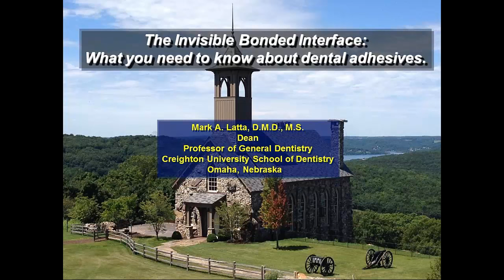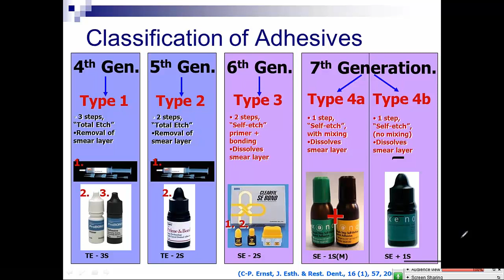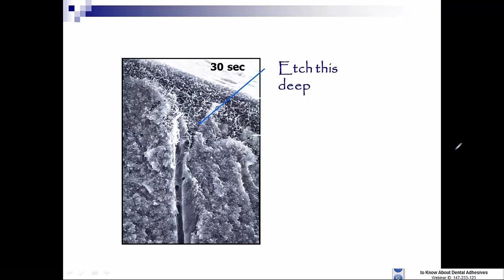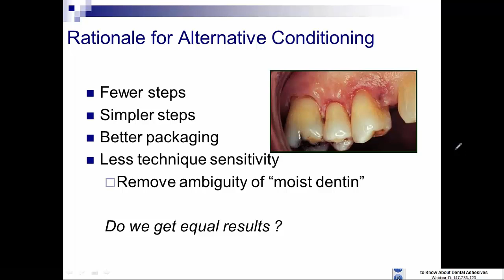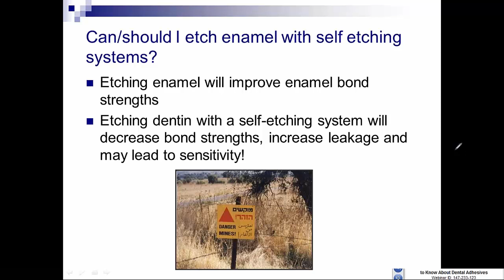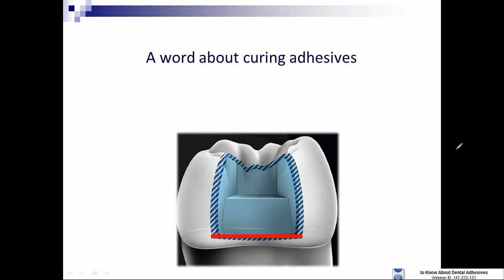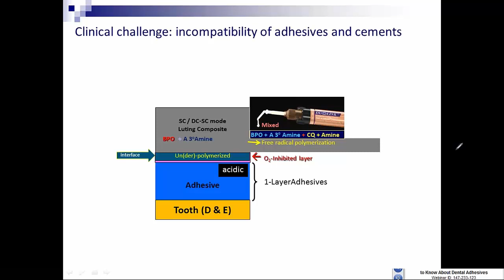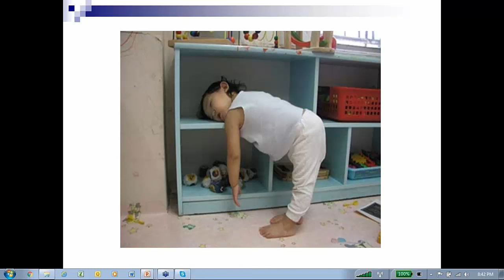Dental Adhesive Education: The Invisible Bonded Interface by Dr. Mark Latta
To receive one hour of Dental CE visit the following link and click on "Take Quiz for CE Credit":

COURSE SUMMARY

The most invisible and seemingly simplest part of a resin restorative procedure is the selection and application of the adhesive system. Yet this nearly invisible interface is often the most important component for assuring long-term success especially of posterior composites. This webinar will review the key factors in the selection and application of dental adhesive systems and present a detailed view of the mechanisms and clinical factors in long-term restoration success.

LEARNING OBJECTIVES

Understand the fundamentals of how dental adhesives work
Learn about how adhesive chemistries differ and the advantages and disadvantages of these compositions
Learn about the various classes of dental adhesives and understand the role of ‘universal adhesives’
Learn about the causes of post-operative sensitivity and how to prevent it